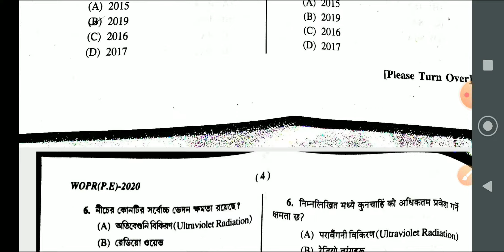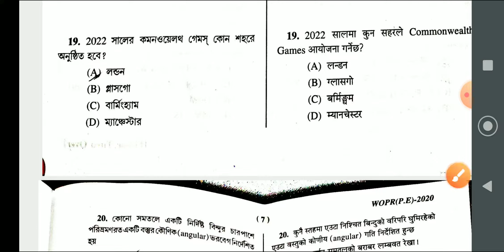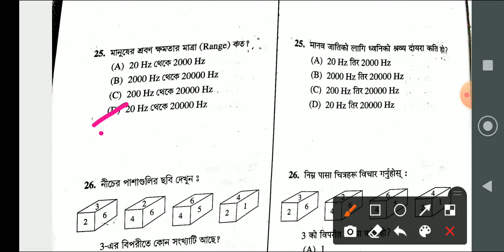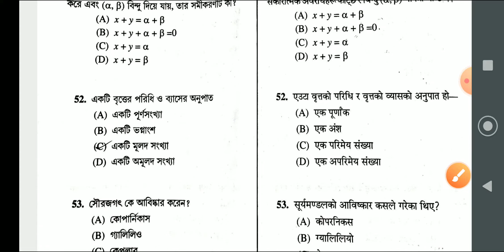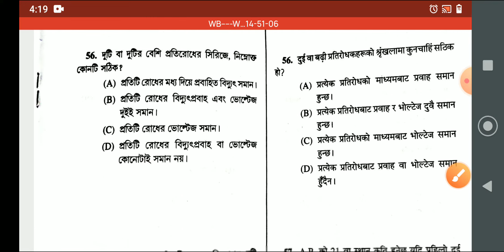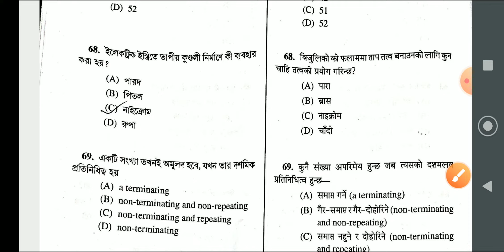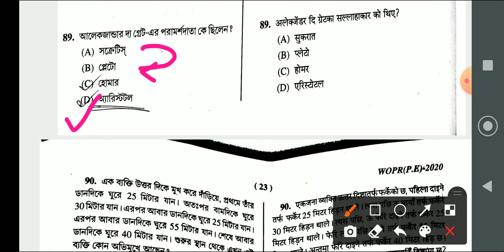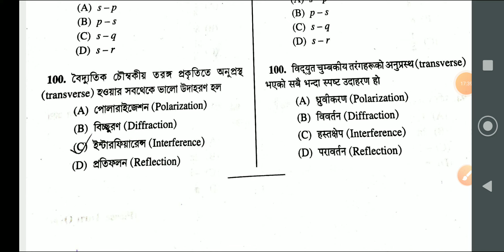2021 WBP WIRELESS OPERATOR ANSWER KEY (GENERAL AWARENESS)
2021 WBP WIRELESS OPERATOR ANSWER KEY (GENERAL AWARENESS)